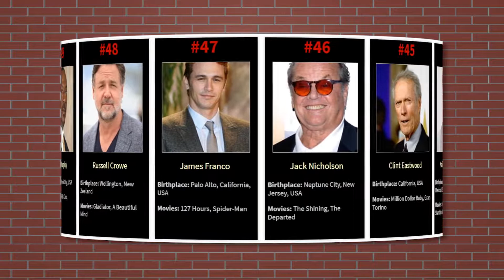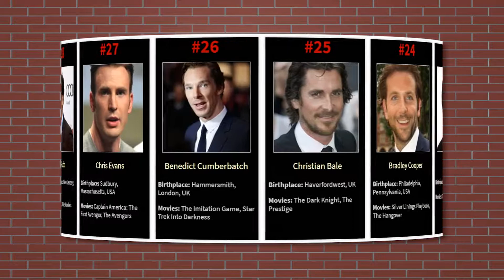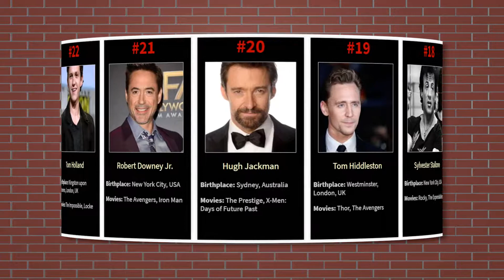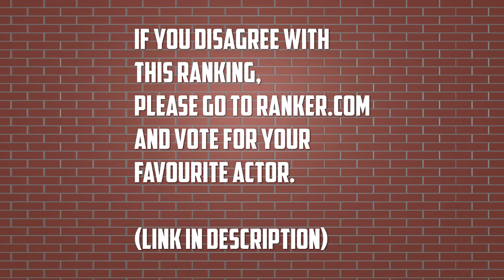The Most Popular Actors 2021- Famous Actors (Male)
Clearly, this world famous actors list features a great deal of celebrities to consider in terms of the most famous, and you fans will have to decide just who takes the cake. Vote up who you believe to be the biggest movie star in the world right now. Make sure your favorite star gets the recognition they deserve as a world famous actor.

When it comes to today's top actors, a few of the best actors of all time certainly top the list, such as Tom Hanks, Leonardo DiCaprio, and Brad Pitt. While these superstars are and have been some of the most famous actors, plenty of newer stars could also be considered for most famous, like Deadpool star Ryan Reynolds or action-hero Chris Evans.